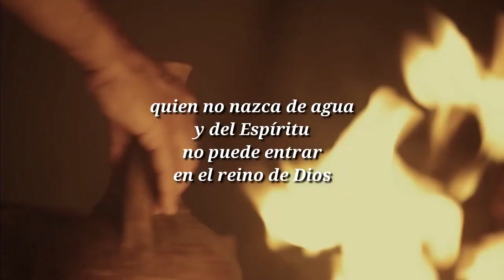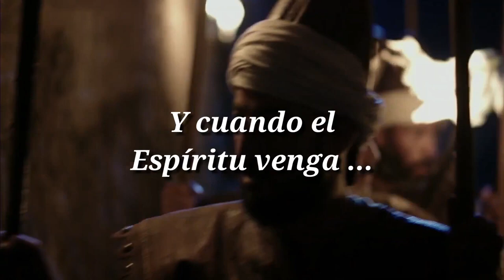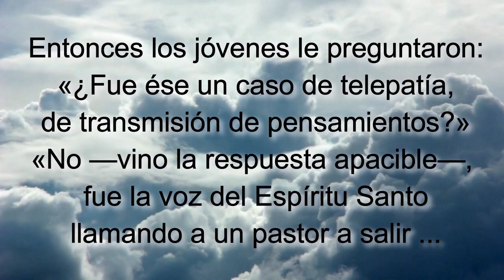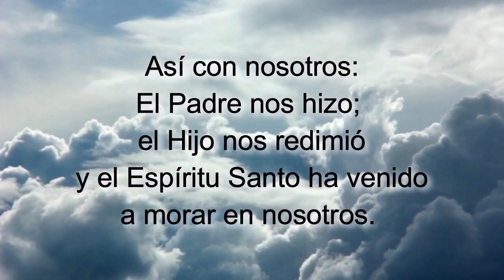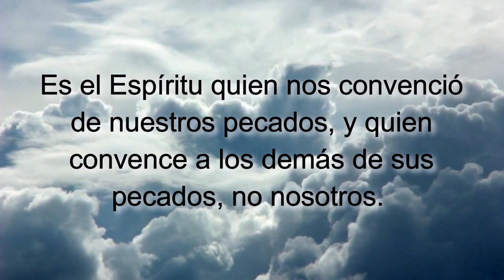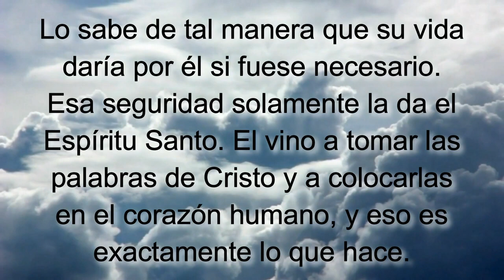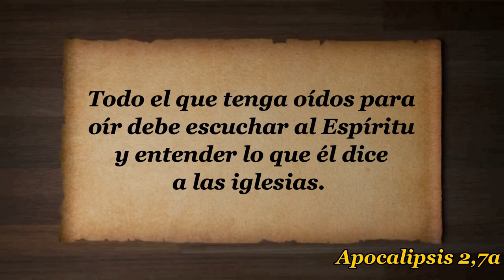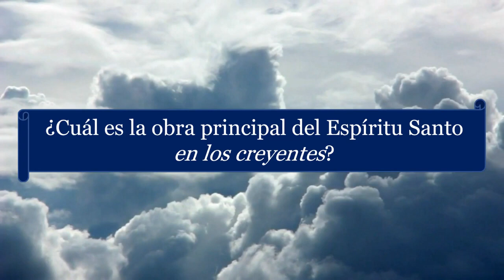T5E2 Lo que hace el Espíritu en nosotros SERIE Enseñando a Jesucristo